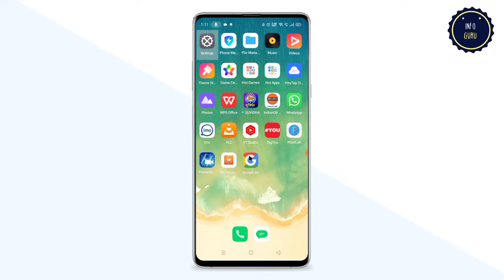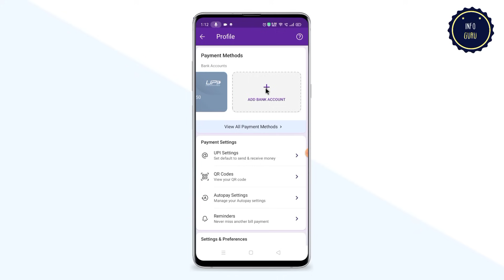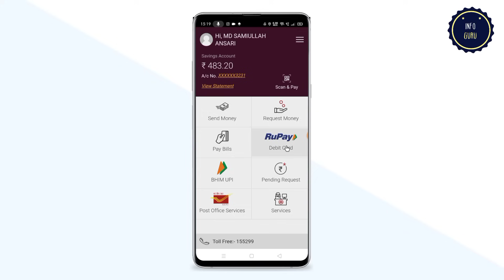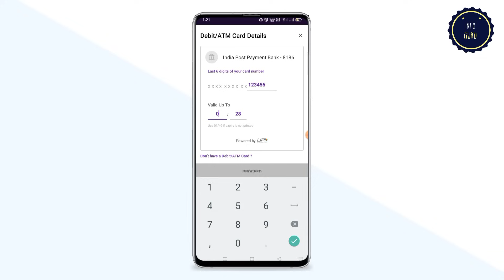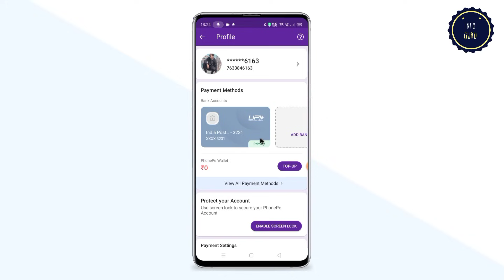India post payment bank se phonepe kaise banaye | Indian post payment bank link phonepe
Dosto aaj ke is video me maine aapko bataya hai ki aap India post payment bank ko phonepe se connect kaise kar sakte hai.

India post payment bank upi link
India post payment bank link kaise kare
Ippb account ko phonepe se kaise jode
Ippb bank account link
India post payment bank se phonepe kaise banaye
Open a Digital Savings Account with IPPB App
Download IPPB Mobile banking and Install it
Provide your basic details and submit
Convert to Regular Savings Account within a year for additional benefits
Manage your Accounts
One stop interface to view your IPPB and Post Office Savings Account balances
Review your Transactions and Account Statements
Update your Nominee, Communication address
Transfer Funds
Between your own IPPB Accounts and Post Office Savings Accounts
To other IPPB accounts
To accounts with other banks
Instantly, easily and securely
Pay Bills with India Post APP
Pay your Mobile, Broadband, Water, Electricity, Gas, Insurance Premium bills and DTH recharges instantly
Stay Secure
Instant SMS alerts for your transactions
Change your mPIN regularly
Report any fraudulent incident/suspicion at your nearest IPPB branch